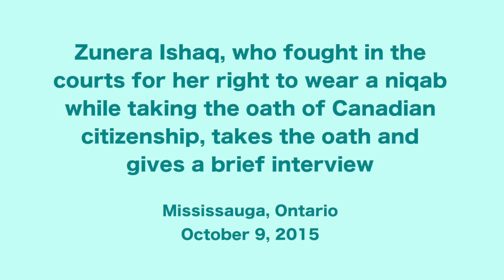Woman who challenged Niqab ban takes Canadian Citizenship Oath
Zunera Ishaq, who fought in the courts for her right to wear a niqab while taking the oath of Canadian citizenship, takes the oath on October 9, 2015, and gives a brief interview following the ceremony.  Think she will vote for a Harper Conservative?